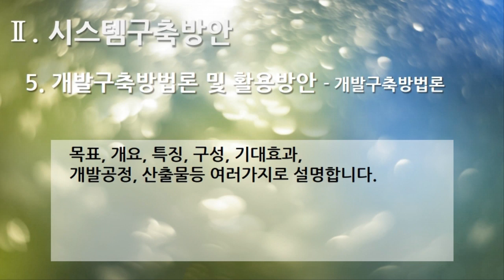[편집] 2부. 플랫폼 제안서(Platform Proposal) - 시스템구축방안(System Build Plan) 5. 개발구축 방법론 및 활용 방안 - 개발구축 방법론